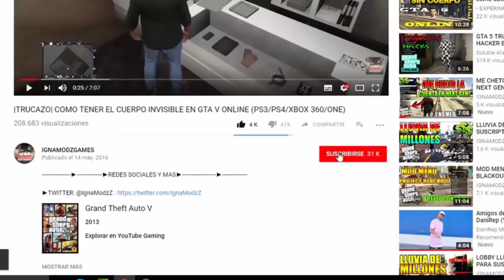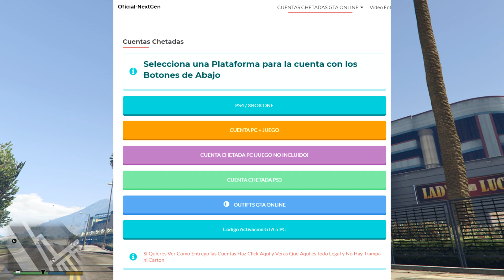PRUEBO EL NUEVO DLC "CASINO" ANTES DE QUE SALGA! ASÍ ES EL INTERIOR DEL CASINO! GTA ONLINE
Facundo manda.

★★★ ஜ۩۞۩ஜ ★★★

2) COMENTA ALGO SOBRE EL VÍDEO

★★★ ஜ۩۞۩ஜ ★★★

★★★ ஜ۩۞۩ஜ ★★★

Hazte miembro del canal y disfruta de estas ventajas:

-Cuentas chetadas y hacks gratis! (PS4, ONE PC PS3)
-Estaré regalado cuentas chetadas de GTA ONLINE a toda la gente que se una! (en directo)
-En ese directo regalaré cuentas y hacks SOLO a las personas que se hayan unido al canal!
-Tendrás emojis personalizados en todos mis directos!
-Tendrás insignias de fidelización que iras subiendo de nivel con el paso de los meses!

★★★ ஜ۩۞۩ஜ ★★★

►ID(PS3): xIgnaModzYT
►ID(PS4): IgnaModz
►ID(PS5): IgnaTroll

★★★ ஜ۩۞۩ஜ ★★★